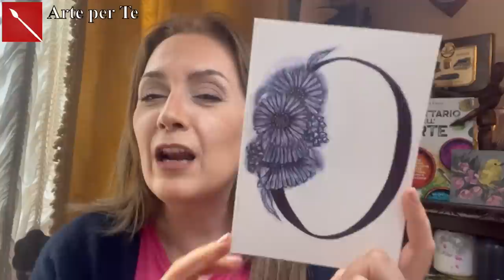Pittura con penna ed Alcool: INIZIALE CON FIORI ( Tecniche Pittoriche) Arte per Te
Ciao a tutti, oggi dipingiamo con una penna Bic! Sai che si possono fare dei bellissimi disegni molto suggestivi? Basta poco per creare atmosfere fatate e surreali! Buona visione con il video di un'iniziale!